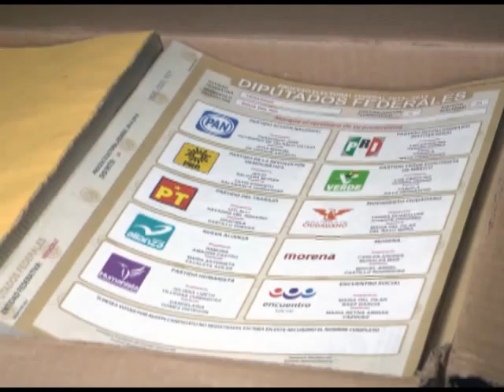Se roban mil boletas en el distrito 4